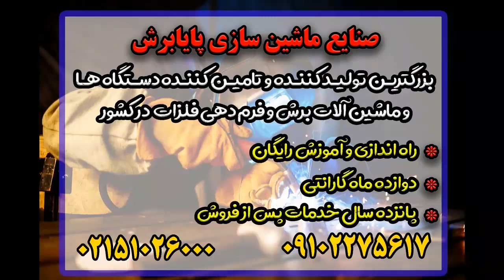Hydraulic Press brake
PAYABORESH industrial company is known as the biggest and most trusted company in manufacturing metal cutting and forming machines since 1979.
PAYABORESH is the first manufacturing of CNC guillotine in Iran by having ISO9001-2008 & CE management system and CRM (customer relationship management) we are exporting to different Asian and European countries like: Spain, Turkey, Iraq, Afghanistan, Oman, Turkmenistan, Georgia.
• Free installation and training
• 12 months guaranteed
• 80 skilled employees with high experience
• A team made of 12 engineers in electronic hydraulic and mechanic fields in after sales department
• Technical and designing departments in the factory
• Quality control department (QC)
• Research and development department (R&D)
Office address: number 645, south kargar street, Qazvin square, Tehran, Iran
Factory address: number 689, Afra street, Abasabad industrial town, Tehran, Iran